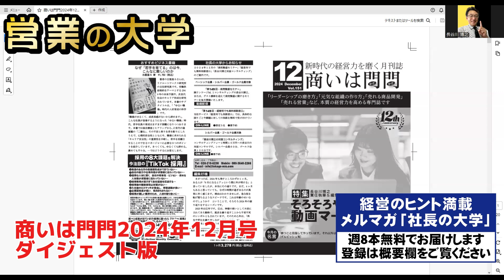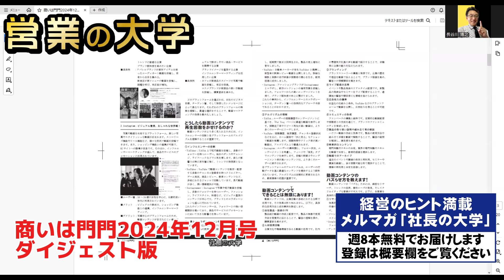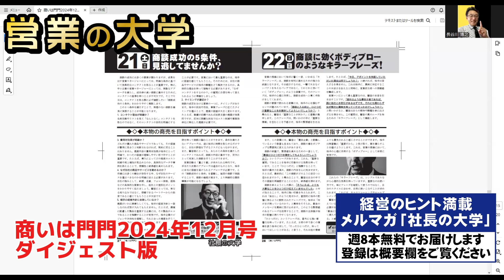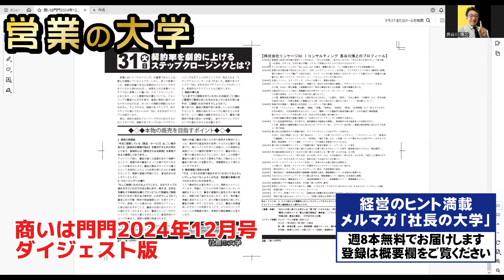【商いは門門2024年12月号ダイジェスト版】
社長の大学主宰、株式会社リンケージM.Iコンサルティングの長谷川博之が、経営者向け月刊誌「商いは門門2024年12月号」のダイジェスト版を紹介しています。
リーダーシップの磨き方、元気な組織の創り方、売れる商品開発、売れる営業など、本質の経営力を高める情報を紹介しています。

■社長の大学オフィシャルメールマガジン登録

■契約の達人★3Step セールスメソッド 無料ウェビナー

社長の大学がLINE公式アカウント！
経営に関する質問できます！

長谷川博之（はせがわ・ひろゆき）
株式会社リンケージＭ.Ｉコンサルティング
代表取締役

こんにちは、株式会社リンケージＭ.Ｉコンサルティングの長谷川博之（はせがわ ひろゆき）です。
このチャンネルでは、後継経営者や後継社長のために、経営、組織開発、自己啓発、セールス、マーケティング、商品開発など、経営に必要な最新情報やノウハウをわかりやすくお伝えしております。
新潟県三条市生まれ。
高校卒業後、ジャズミュージシャンを目指し上京。
その後、広告代理店、量販店などに勤務。2001年独立。
新潟県を中心に東北・関東で、経営コンサルタントとして活動。
新潟、福島、山形、宮城、青森、埼玉、東京、愛媛など、東北と関東を中心に活動しています。
建築、専門工事、設備、自動車、製造などを得意としており、コンサルティングだけでなく、社員教育、セミナーなども多数実施。
また、経営計画作成や後継社長への個別コンサルティングも実施している。
独立前、チラシやＤＭを3,000枚以上制作、独立後は「実践第一をモットー」に21年間で業績アップのコンサルティングを9,000回以上実施。
月刊誌「商いは門門（あきないはかどかど）」を発行。

〈経営理念〉
すべての営業マンに成功のチャンスを！

〈著書・執筆〉
「あなたの思い通りにお客さんを“買う気”にさせる法」（同文舘出版刊）
「あなたのお店を“噂のアノ店”にする秘策伝授します」（月刊ストアジャーナル）
「顧客との絆をつくる“富山の置き薬商法”最前線」（TKC刊「戦略経営者」）
「売れない時代の安定経営、その鍵はリピート戦略」（近代中小企業）
「ビジネス虎の穴」（財界にいがた連載）

テレビ→テレビ新潟、BSNテレビ
ラジオ→J-WAVE、FM KENTO、FM PORT
新　聞→新潟日報、assh、長岡新聞、越後ジャーナル
月刊誌→財界にいがた、大西リポート、など多数

人前で話すと、めっちゃ緊張しちゃう！武井壮による「大人の話し方」の練習法！